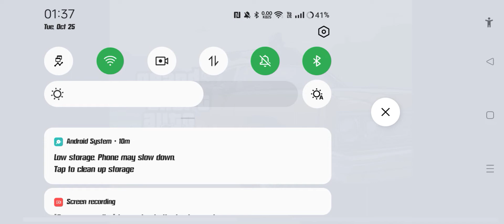GTA SA mobile gameplay 1